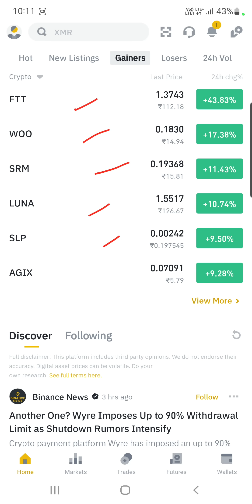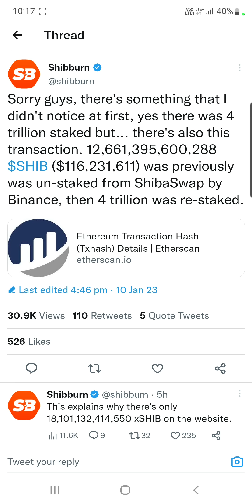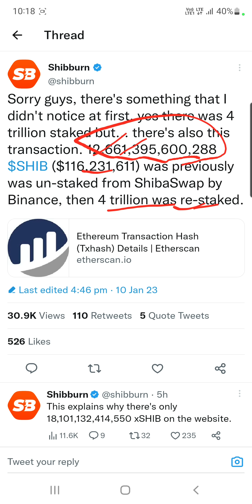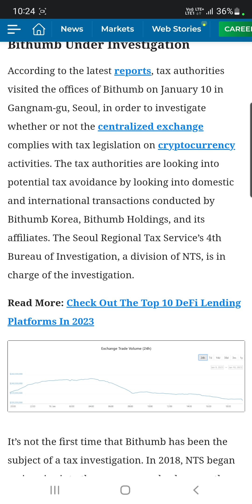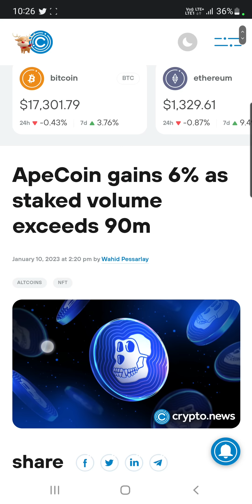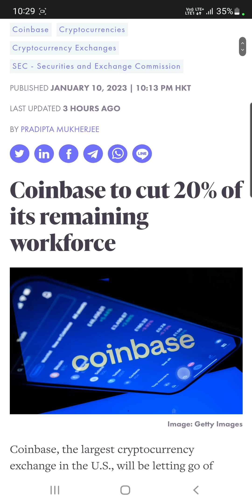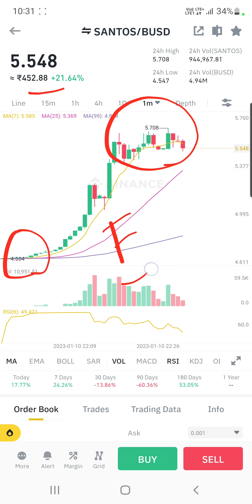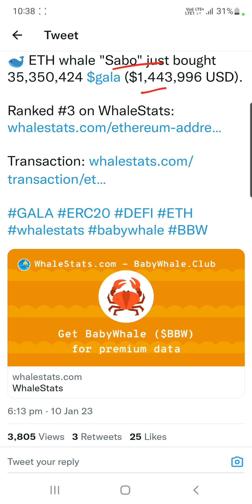12 Trillion Shiba Inu & Binance | 3 करोड़ Gala खरीद लिए | Santos 23% Pump | Ape Coin गज़ब हो गया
Hey Everyone

My Equipments

2nd Lens